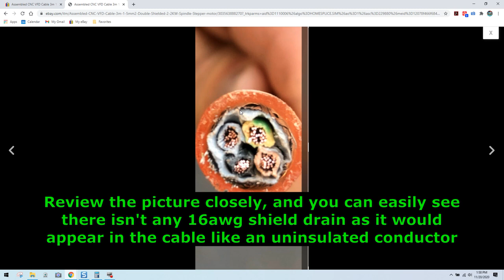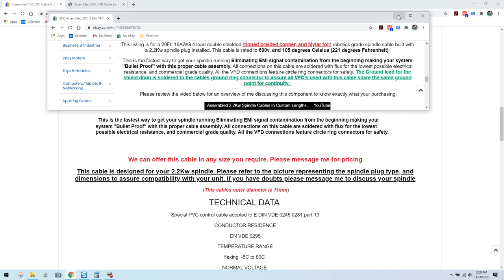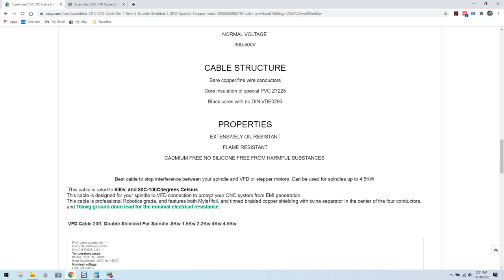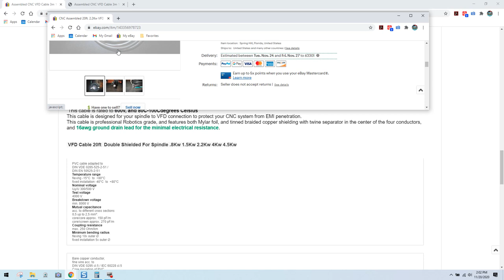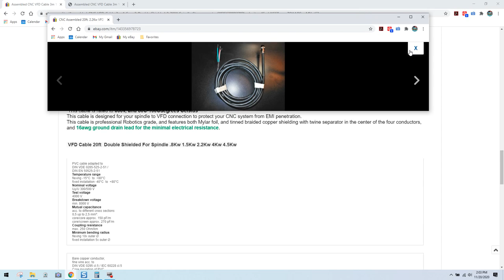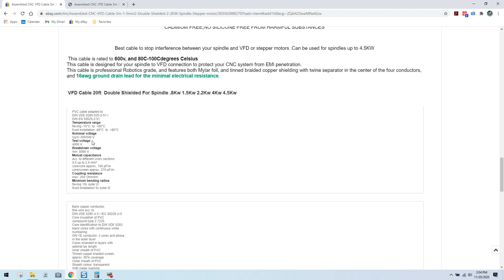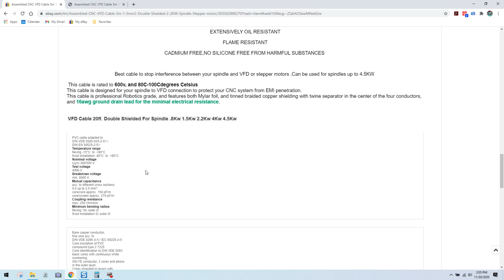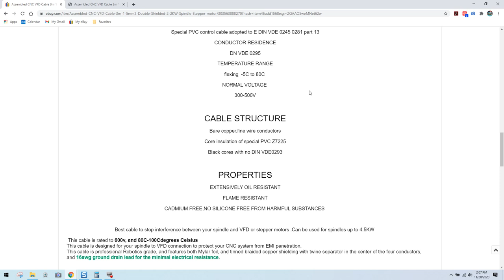I just Saved You $130 On A CNC Spindle Cable...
This video forensic CNC overview reflects not only a spindle cable listing that plagiarized two of my spindle cable listings on eBay, but also that the cable was built from the pictures incorrectly.

Here's my DIY spindle cable listings.

10ft spindle cable kit

15ft spindle cable kit

20ft spindle cable kit

25ft spindle cable kit

30ft spindle cable